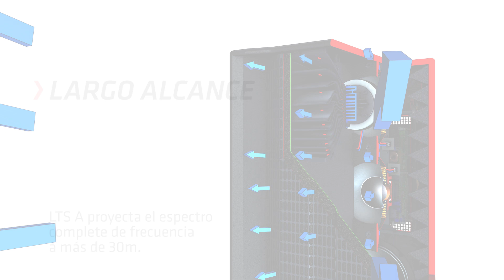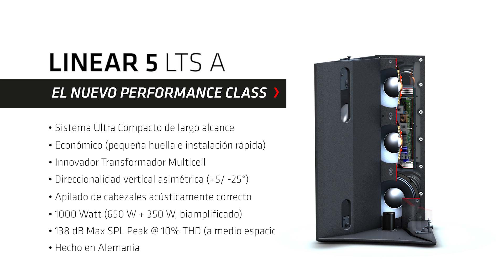HK Audio LINEAR 5 LTS: datos clave, características y opciones de instalación (Spanish)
HK Audio LINEAR 5 LTS: datos clave, características y opciones de instalación
LINEAR 5 LTS de HK Audio es el primer altavoz que entrega un desempeño de verdadero largo alcance en un formato ultra compacto. Ahora puedes lanzarte al camino con una carga de menos componentes de audio y ahorrar un espacio valioso en tu vehículo.

Más aun, puedes instalar, apilar y colgar el equipo mucho más fácil y rápidamente. LINEAR 5 LTS no sólo es la manera más fácil de entregar el mejor sonido para pequeños y medianos eventos en vivo, eventos corporativos y proyectos de instalación; también es la mejor opción que existe actualmente en el mercado.